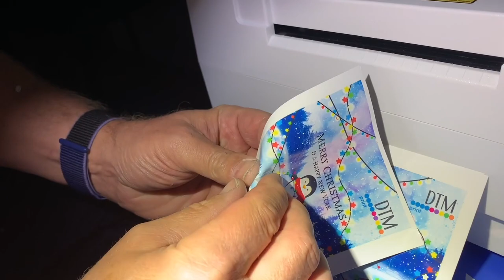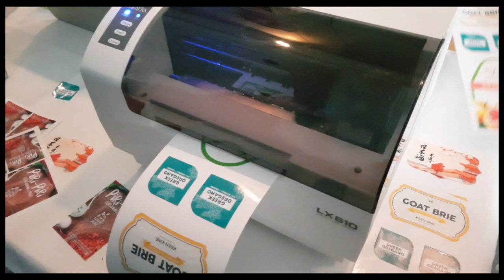DTM-Print - Primera LX610e - Label Printer and Shape Cutter - Labels-U-Print ® - KTEC Group UK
With the Primera LX610e Colour Label Printer and with automatic label cutting you only need our plain rolls of self-adhesive label material and can then print and cut any shape or size of labels in one pass!  The LX610e is popular for label design and proofing as well as printing short runs of labels.
It's not limited to printing one repeated design at a time, as the video shows it's possible to also print and cut out a set of label shapes say like those needed for the front and back and neck of a bottle for example.

Speak to really knowledgeable people 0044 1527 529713